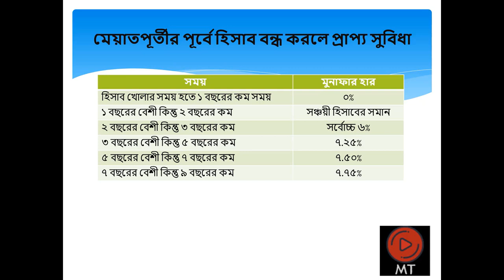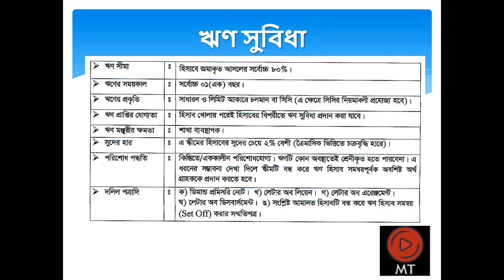Double Profit Scheme of Bangladesh Krishi Bank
Description: Bangladesh Krishi Bank (BKB) is the largest specialized bank of the country. Bangladesh Krishi Bank (BKB) offers severel kinds of diposit scheem.
BKB Lakhpoti deposit Scheme is one of the

For opening a Double Profit Scheme Account, any individual or a group of individuals can step into any Branch of BKB.

Fill out a form.
Deposit cash or easily cashable instrument of any amount.
Finally receive a Fixed Deposit Receipt.
Customer Benefit

very quick & easy processing.
Interest Rate :
For 9 years 8.25%
Eligibility

Minimum Age : 18
Citizen of Bangladesh
Document Required

Duly filled Fixed Deposit Receipt(FDR) Account Opening Form.
Two passport sized copies of the applicant’s recent photograph duly attested by an introducer who must have an account in any Branch of BKB.
Attested copy of Valid NID/Bangladesh Passport/ Driving License of the applicant.
One copy Photograph of Nominee.
All required information as per terms mentioned in the Account Opening Form.
**For any further query please contact your nearest Krishi Bank Branch.